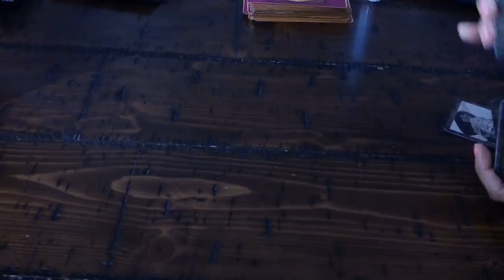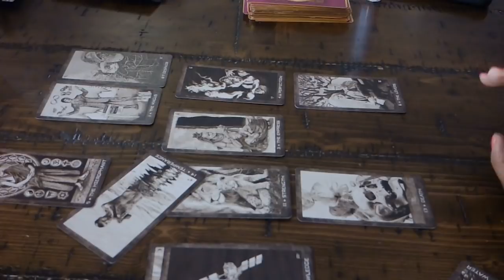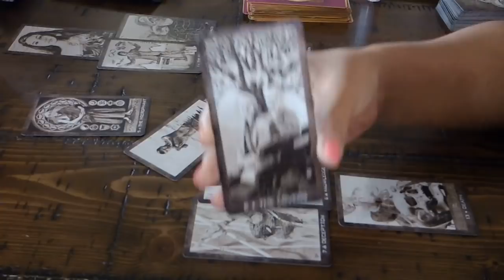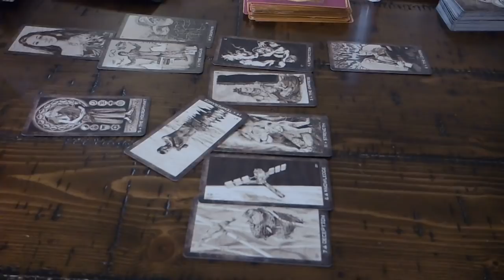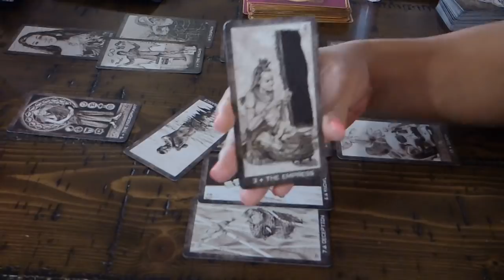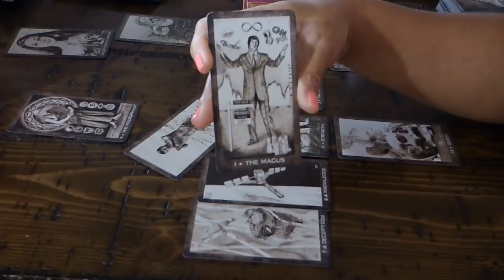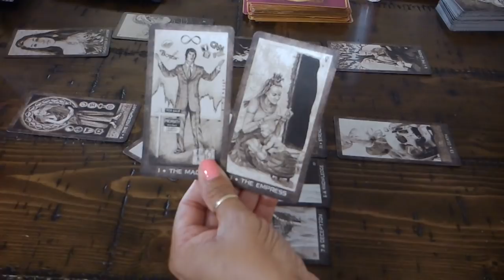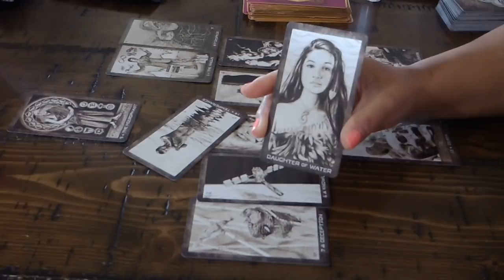CAPRICORN~SOMEBODY THINKS YOU ARE ABSOLUTELY FLAWLESS!~JAN.15-31